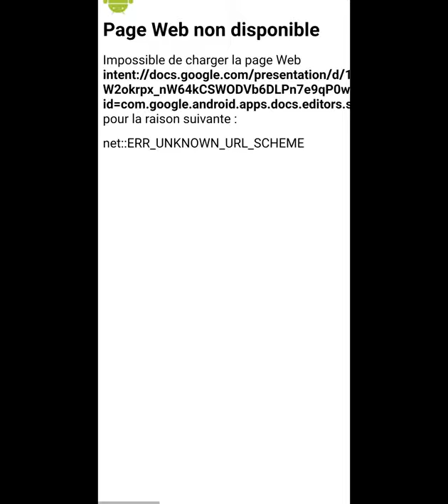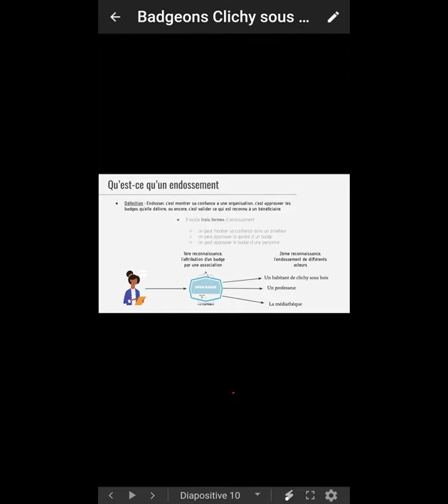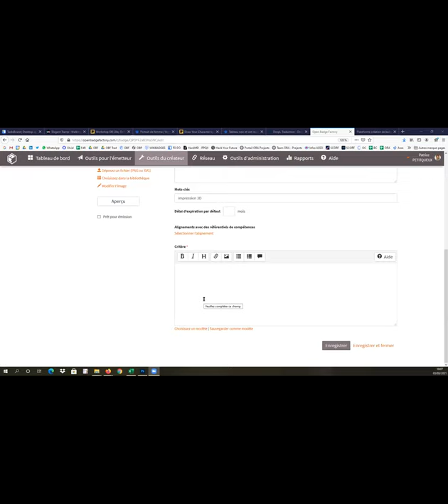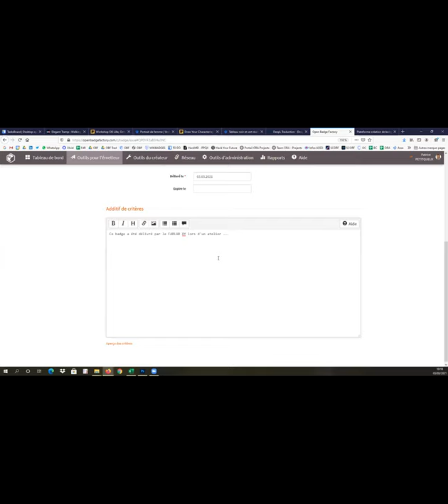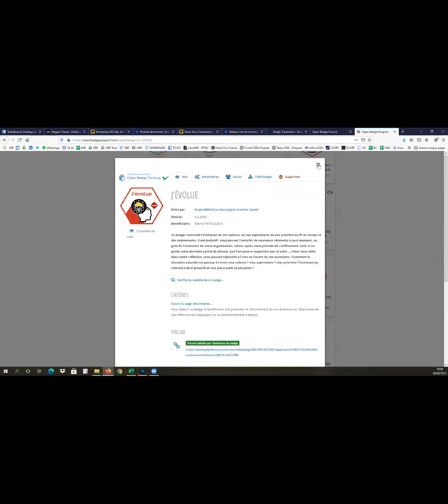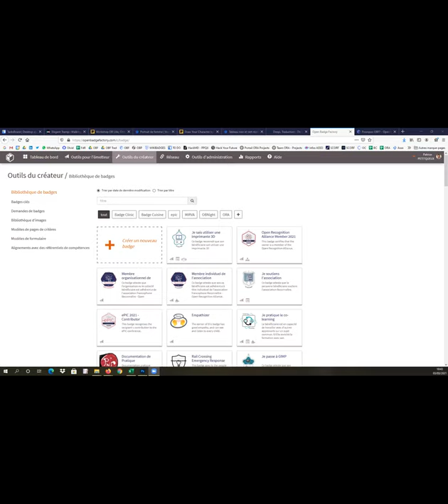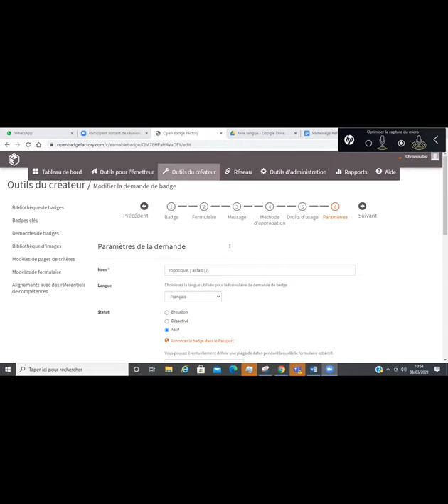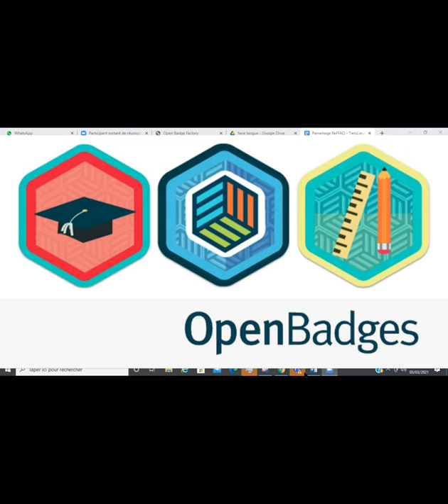Atelier Open Badge ReFFAO du 03/03/2021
Les Open Badges rendent visible et valorise l'apprentissages non-formel : créativité, autonomie, le travail en équipe, résolution des problèmes, pensée critique, savoir-être...
Ce sont des excellents outils numériques qui permettent de reconnaître à  n'importe qui tout type d'apprentissage, d'intérêt ou de réussite...